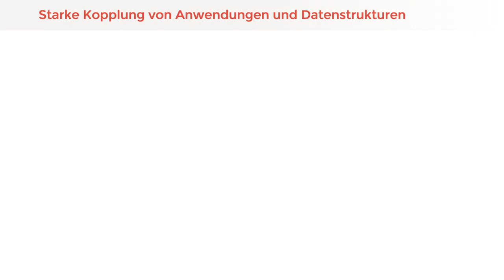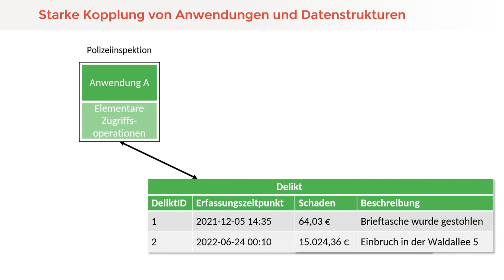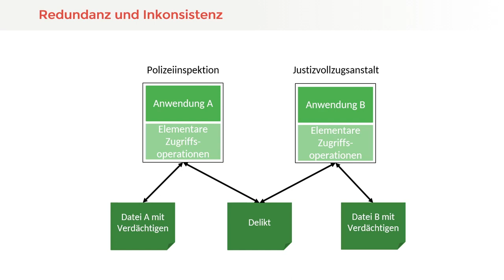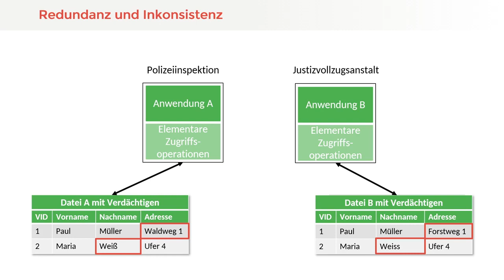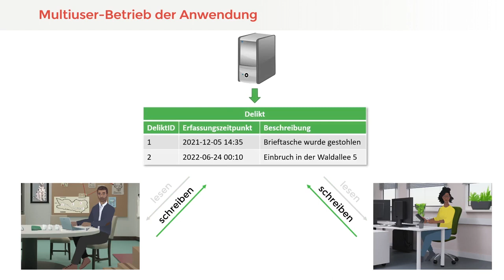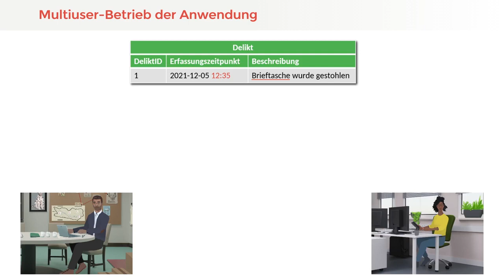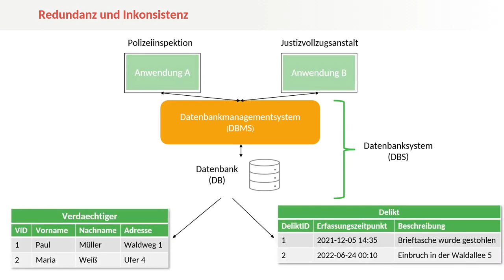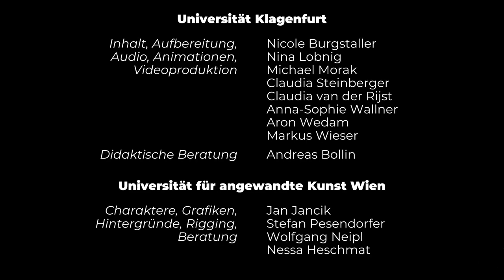Warum Datenbanken? | iMooX.at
Dies ist ein Video des Kurses "Tauch‘ ein in die Welt der Datenbanken"

Tauche in die Welt der Datenbanken ein, erlerne Inhalte anhand von Geschichten! Darin erklären animierte Charaktere Inhalte und deren Nutzung in konkreten Problemsituationen und finden in einer Kriminalinspektion und einer ansässigen Bäckerei statt und haben immer einen Datenbank-Bezug. Die Inhalte umspannen den gesamten Lebenszyklus einer Kriminalfall-Datenbank, die dann auch von zwei Polizeiinspektor*innen verwendet wird, um aktuelle Kriminalfälle aufzuklären, administrative Arbeiten zu erledigen u. v. m.